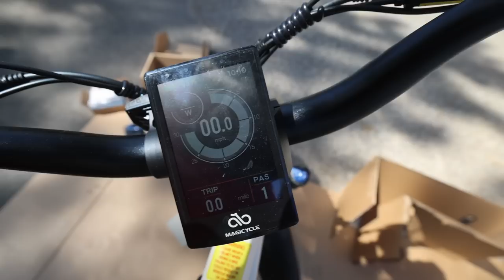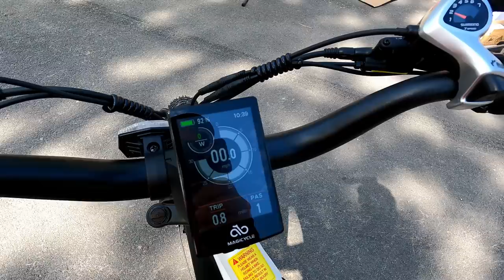Magicycle CRUISER PRO E-Bike // This is a game changer! // Full Time RV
SUITE1 ($100 off for an order amount above $1500)
SUITE2 ($300 off for an order amount above $3900)

e-bikes are a common sight in RV parks and campgrounds today.  We used to be bike enthusiasts and used to ride quite a bit, but as we age we are finding that we don't use our bikes nearly as much as we used to.  We carried our mountain bikes with us for the first year but really didn't use them much.  We thought e-bikes would be a fun way to get around campgrounds and visit different areas and many of our friends have e-bikes that they use for that purpose.
00:00 Intro
03:10 Why We Chose Magicycle
06:12 Magicycle Cruiser Specs
06:51 Differences between Cruiser & Cruiser Pro
08:44 Unboxing and Assembly of the Cruiser Pro
22:12 Our thoughts about the Cruiser Pro
28:30 How to order your Magicycle e-bike